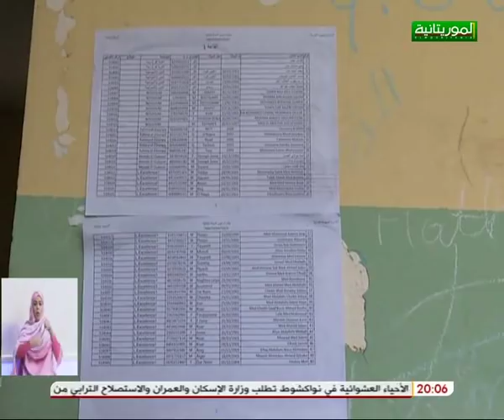النشرة الرئيسية لقناة الموريتانية 26/01/2020